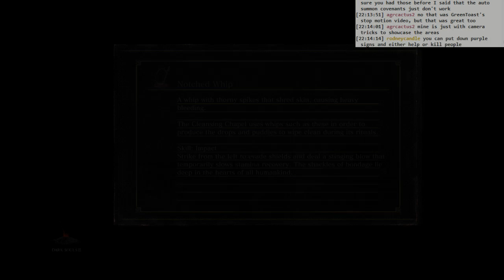Dark Souls 3 BLIND: #062 - stormy peak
- now Archdragon Peak is all smoky. dangit
- Havel again!?
- a SLAB
- found some more dragon items
- having some real anxiety about going towards this boss door
- Storm King